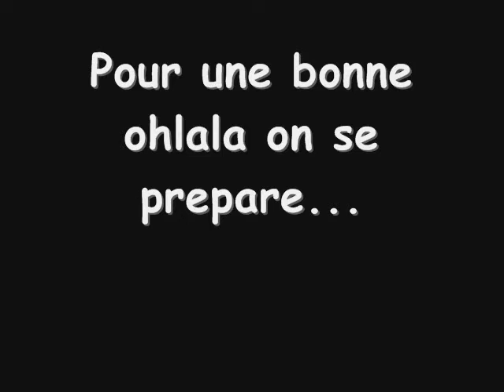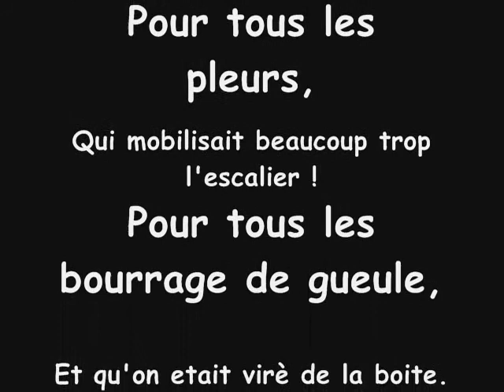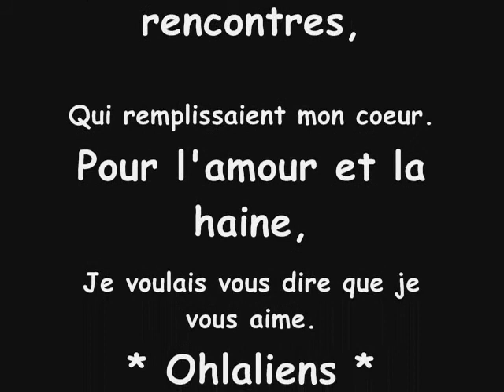Hommage à la Ohlala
Hommage a la ohlala diaporama